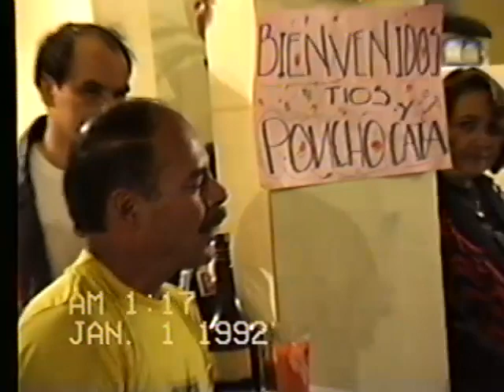GDL5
Mi querido Ramonino EPD